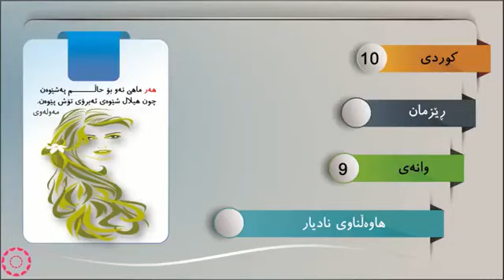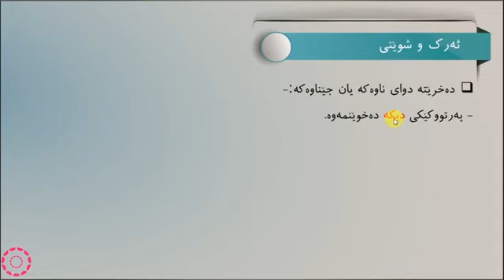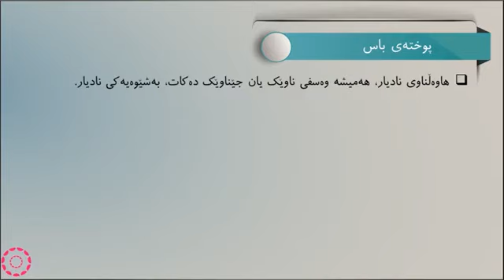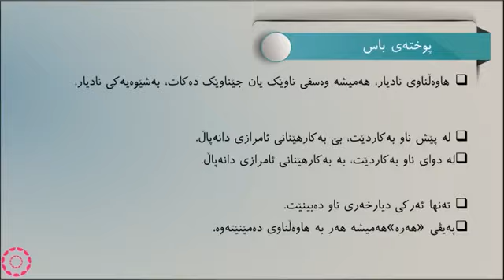پۆلی 10 كوردى رێزمان وانەی 9 هاوەڵناوی نادیار